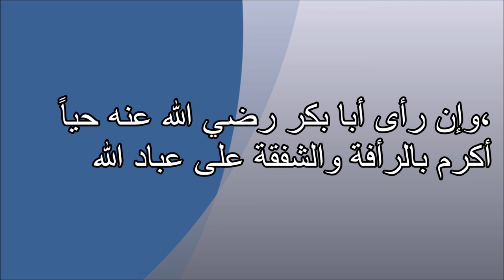تفسير الأحلام ابوبكر الصديق Tafsir ahlam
تفسير,
ابن سيرين,
تفسير احلام ابن سيرين,
تفسير حلم,
تفسير الاحلام للامام الصادق,
مفسر الاحلام,